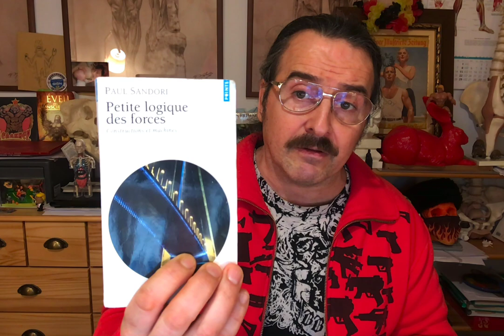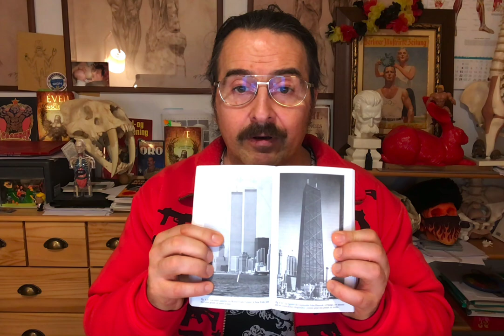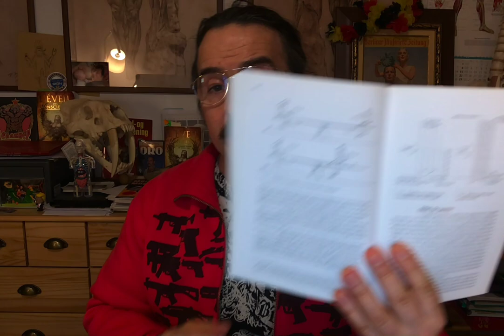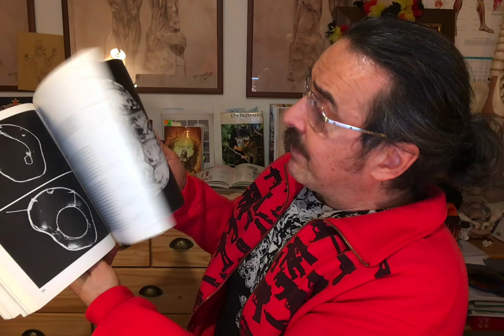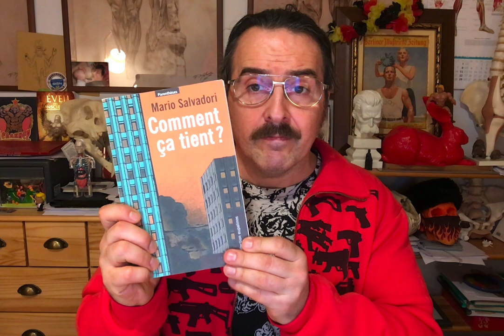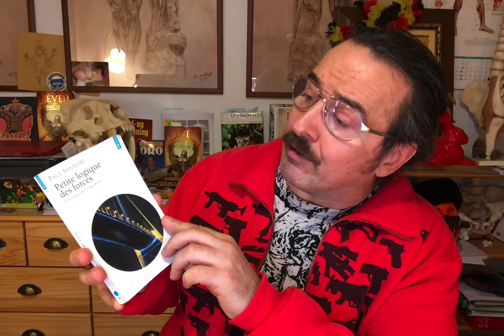Conseils de lectures: Morphologies et performances.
Conseils de lectures , pour frimer en société , et comprendre que la morphologie est fondamentale dans la performance sportive.